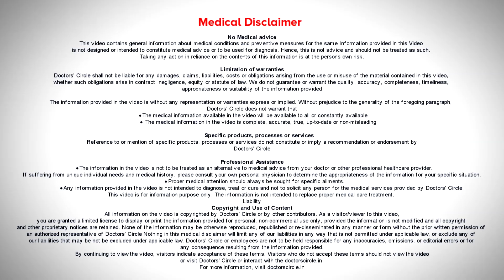How Coronavirus gets transmitted? Different types of Coronavirus - Dr. Ashoojit Kaur Anand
Coronavirus is a zoonotic virus, that means it  is usually  found in animas  and  not in humans. It  gets  transmitted  to humans  with  contact  with animals and  the  first  Coronavirus  which appeared  was the SARS  in 2003   which was  first  identified  in China.  That is  the virus  which caused Severe Acute Respiratory Syndrome and  then it  was  MERS  which is Middle East respiratory syndrome coronavirus,  which was  identified  in 2012  in Saudi Arabia. The  on  which  was  found in Saudi Arabia  was  transmitted  from the  camel to  the humans  and the one in China  in 2003 in SARS   was  from t h civet  cat  to the  humans.  The  Coronavirus in 2019  which was  identified  for the  first time  in china  , in Wuhan  city of China  was  identified  in December  2019  and still it  has not been  identified  which  animal has transmitted  this  virus  to the  humans. The studies are still on as  to what causes  this  infection.   All these viruses, they are  called as  corona, as   these  viruses, in the center there is a genetic  material  on the envelope and the  envelope ha s a   protein  spikes.  These spikes appear like a crown for the virus and  corona  means crown in Latin and hat is how the  name came  as  Coronavirus,  because   it is  not usually  found  in humans  it is  transmitted  through  contact with people who are dealing with live  animals in the markets  or it  could be that they  breed  cattle  or thy have  cattle  shed, these are the  sourced  of infection form animals to humans. Even when   people intake  animal  products  which are  not  properly coked  that can cause  Coronavirus  infection in humans so  that is how  the  transmission takes  place.